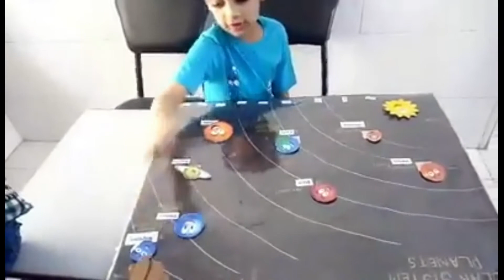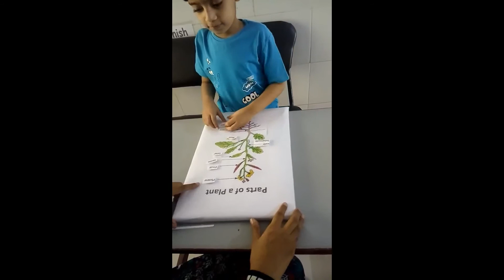Aayan Keep it up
Pioneer training institute for parents and children with Autism in Pakistan and it is located in Karachi. It was inaugurated on 22 January 2009 by Town Local Government Gulshan-e-Iqbal in Karachi.
Directors Mam Roohi Maroof and Dr. Mohammad Maroof Qureshi